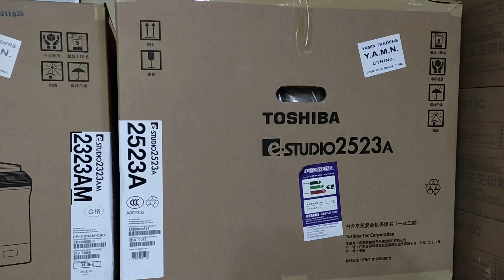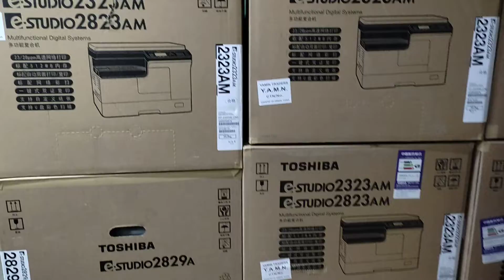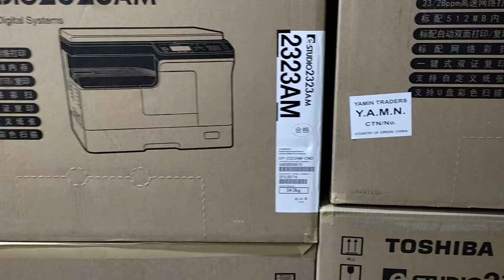Toshiba e-Studio 2523A photocopier price in Bangladesh। New universal office equipment 01757550875